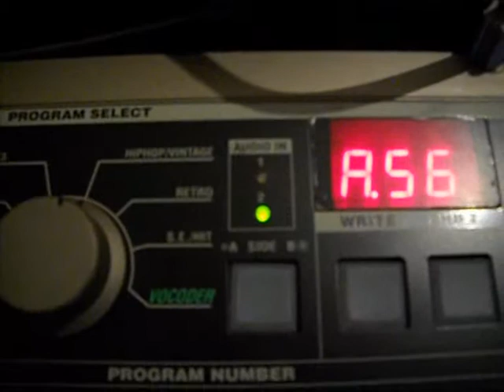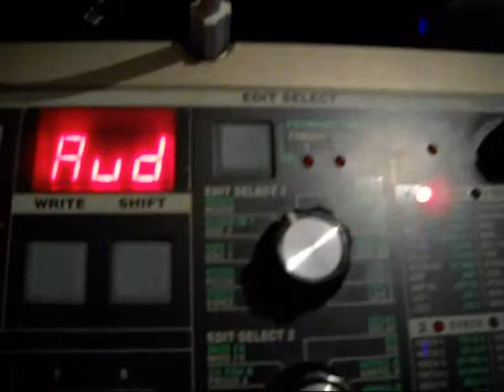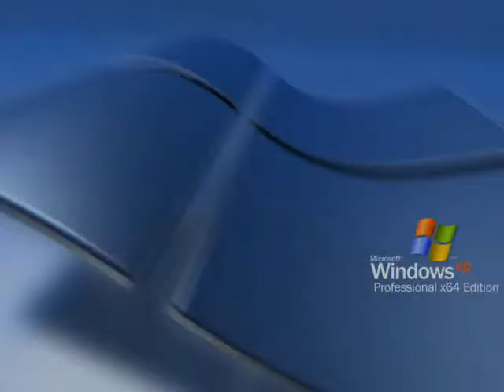Korg Microkorg Tutorial ITA- Ext. Audio to Microkorg ( ITA )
istruzione